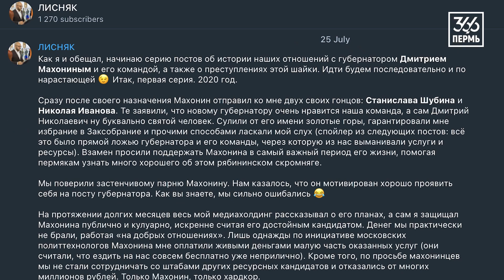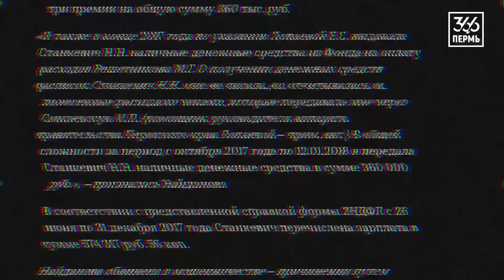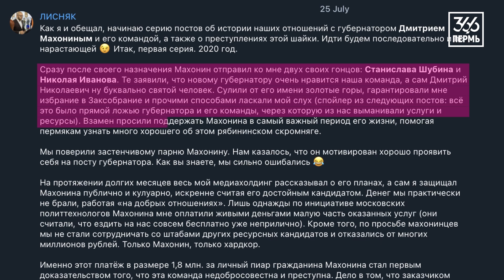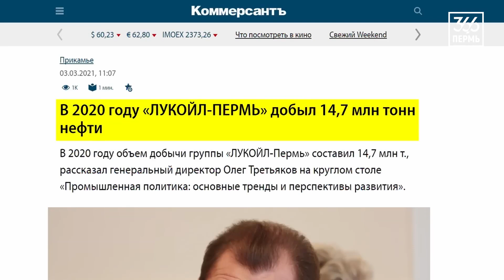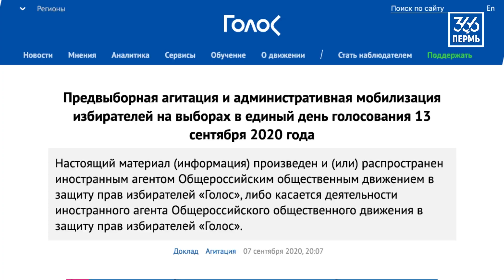Беглый депутат рассказал правду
Мы — независимый расследовательский проект «Пермь 36,6». Рассказываем о самых острых проблемах без сглаживания углов и желания угодить властям и рекламодателям.

Нам очень нужна ваша поддержка. Даже 100 рублей очень помогут выживать каналу. Пермь 36,6 существует только благодаря вашей поддержке.

если хотите поддержать нашу работу, реквизиты ниже. 👇👇👇

🔸 Перевод на карты «Тинькофф» 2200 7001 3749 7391 или «Сбербанк» 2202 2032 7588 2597;

🔸 Биткоин — bc1qgecqpx88whwpl4et76cllvfreww8av37vn99w0;

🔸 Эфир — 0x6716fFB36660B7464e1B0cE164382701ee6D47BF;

🔸 USDT (TRC20) — TSuqLjFeAKe2G2ef7YZER4iPtK166qhiAG.

Заранее спасибо! 💋